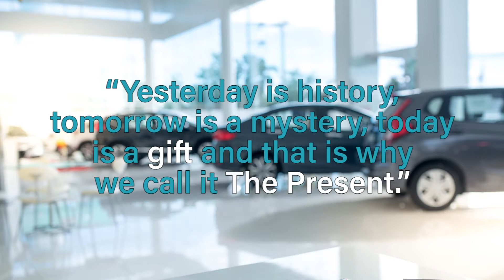Motivational Monday - Today is Your Opportunity to Build the Tomorrow You Want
Want to learn how to make more money? Want to sell More cars? Then David Lewis & Associates Training is the training for you!

 We provide innovative ways to increase your Sales and Fixed Ops through David's concept of “Inspirational Selling”.

David Lewis & Associates

Automotive Dealership Training